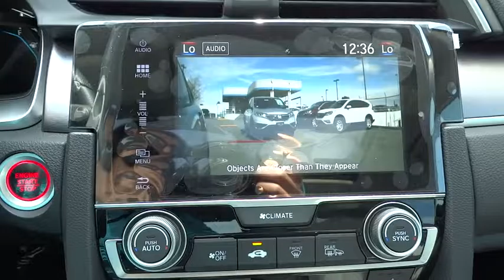2016 Honda Civic Sedan Aurora, Denver, Highland Ranch, Parker, Centennial, CO 36697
2016 Honda Civic Sedan
2016 Honda Civic Sedan EX-T - Stock#: 36697 - VIN#: 19XFC1F39GE040653